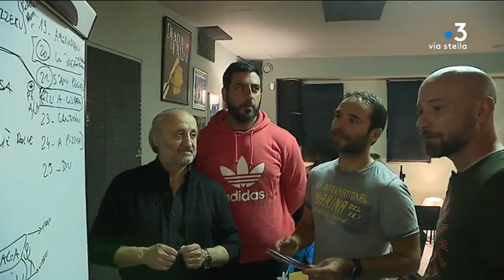Diana Di L'Alba : de retour sur scène et dans les bacs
Samedi soir, Diana Di l’Alba présentera aux ajacciens son dernier album, A Ghjanna Di L’incanti, sur la scène du Palatinu. Nous nous sommes invités aux dernières répétitions, pour rencontrer Antoine Marielli et son groupe, et découvrir les nouveaux morceaux.

Intervenants - Jean-Yves Casalta, Diana Di L'Alba; Antoine Marielli, Diana Di L'Alba

Equipe - Sébastien Bonifay, François-Albert Bernardi